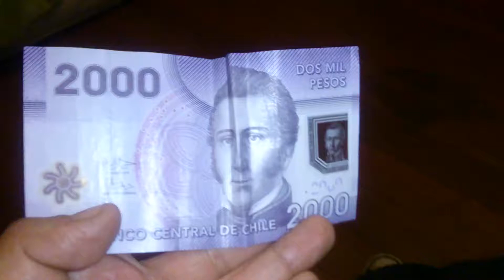Manuel Rodríguez se pone triste y contento en el billete de dos lucas